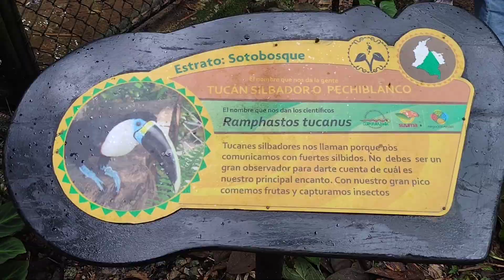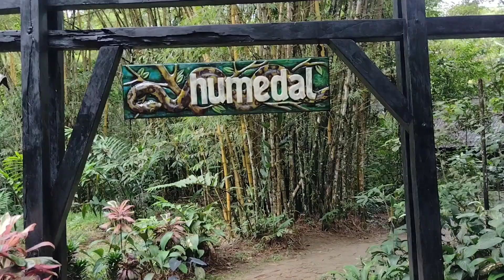Segunda parte de visita al CEA 🐆🦝🐢🐊🐆🐊🐢🐍.